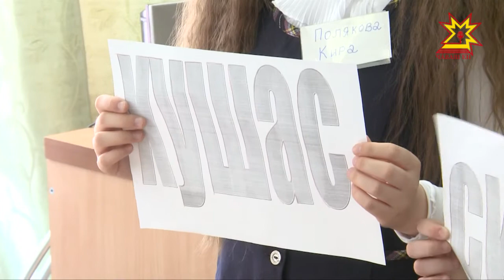17 педагогов из Чебоксар вступили в борьбу за титул «Учитель года - 2018»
В столичной школе №43 конкурсанты провели открытые уроки - в  незнакомом классе и в присутствии строгого жюри.